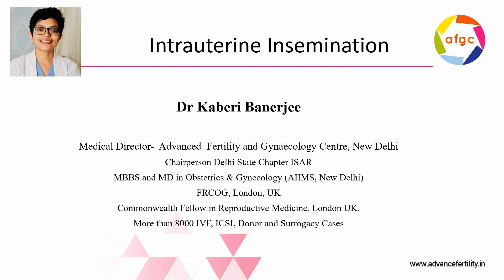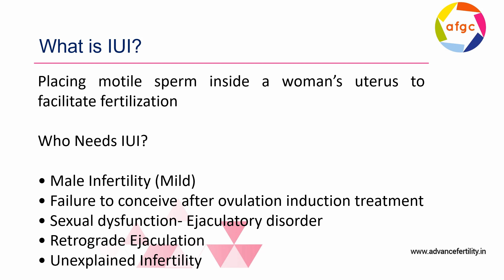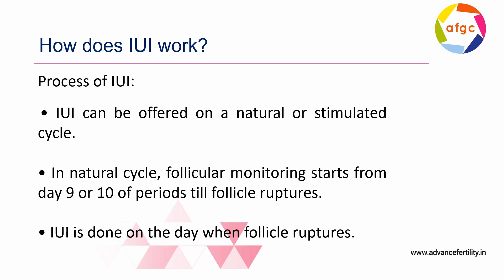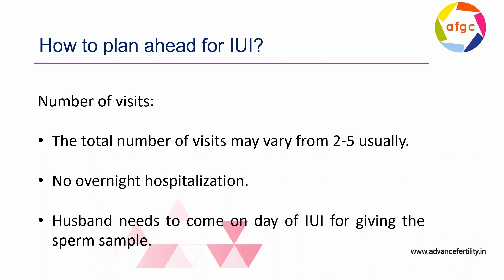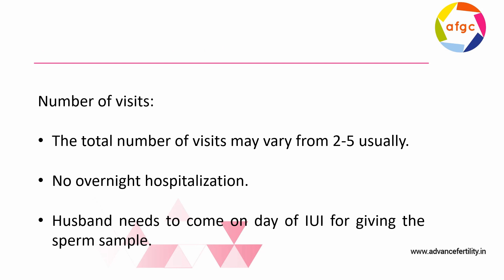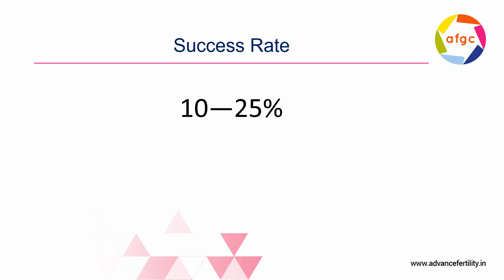Intrauterine insemination (IUI): Process, Sucess Rate and Plan for IUI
Intrauterine Insemination (IUI)
Intrauterine Insemination involves the preparation of motile sperm by an andrologist, which is directly placed inside the uterus using a very fine catheter. The sperm is deposited after the release of an egg or eggs is determined, during a natural or stimulated cycle. Conception can then follow naturally inside the body.

In case of a stimulated cycle, called super ovulation, the size and number of follicles is measured using ultrasonography. A Human Chorionic Gonadotrophin (HCG) injection is given to mature the eggs when the follicles reach a certain ideal size. IUI is performed within 24 – 36 hours post the HCG injection.

IUI Fertility Treatment’s success rate is up to 20% per cycle. It is recommended that at least 3 – 4 cycles of treatment be attempted before opting for other options.

Who Needs IUI?
Male Infertility (Mild)
Failure to conceive after ovulation induction treatment
Sexual dysfunction- Ejaculatory disorder
Retrograde Ejaculation
Unexplained Infertility
Success Rate Of IUI:
In the best of cases where good sperm, egg and uterine quality has been ensured, the success rate may reach up to 30% per attempt. At least 3 – 4 cycles of the treatment are recommended before considering other options.

Process Of IUI:
IUI can be offered for both, natural or stimulated cycle.
In case of a natural cycle, follicular monitoring starts from day 9 or 10 of periods till follicle ruptures. IUI is done on the day of the follicle rupture.
In a stimulated cycle (super ovulation), tablets or hormonal injections course is begun on the second day of the menstruation cycle. The size and number of follicles are measured using ultrasonography and the Human Chorionic Gonadotrophin (HCG) injection is given to mature the eggs upon reaching optimal size of the follicles. IUI is performed 36 hours after the HCG injection.
Estimated Time Required And When To Arrive:
One IUI cycle takes about 15 days from the start of the period to sperm insemination. In this case, you need to reach 2-3 days before the period starts.
Many patients may not be able to spare so much time. Collecting medications in advance from us can reduce your stay to 5 – 7 days around the time of IUI. In this case, you can reach on the 9th or 10th day of your period.
You can travel back the same day after IUI, as travelling does not reduce the chance of a pregnancy.
It takes 15 days from the IUI date to obtain the pregnancy test result.
Number Of Visits And Hospitalization:
The total number of visits vary from 2 to 5.
No overnight hospitalisation is required as IUI is a day care procedure.
Husband needs to come on the day of IUI to give the sperm sample.